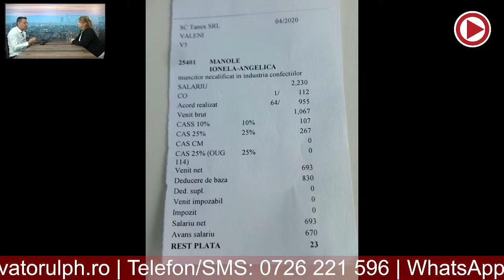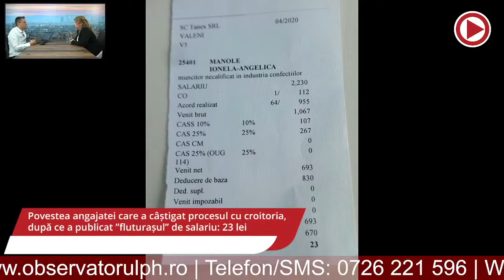Observatorul Prahovean LIVE - Sclave în croitorii. Româncele muncesc 12 ore, pe salariul minim.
În aceste episod, alături de Angelica Manole, fosta angajată a unei croitorii ce produce haine pentru branduri de lux din Europa, se discută asupra problemelor din interiorul croitoriilor, salariile mici și problemele cu care angajatele se confruntă.